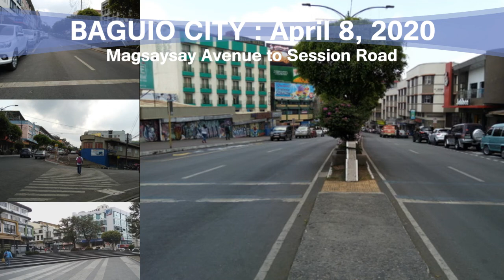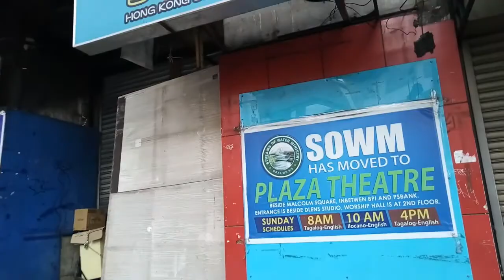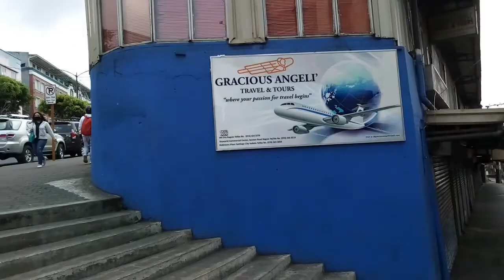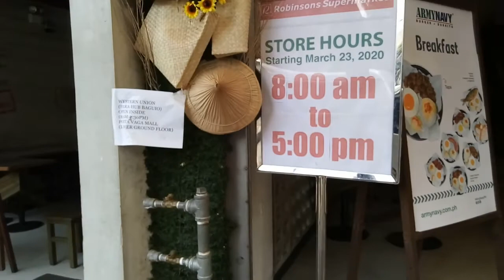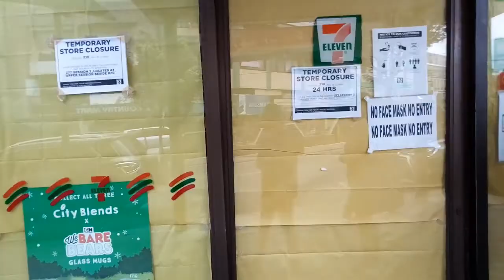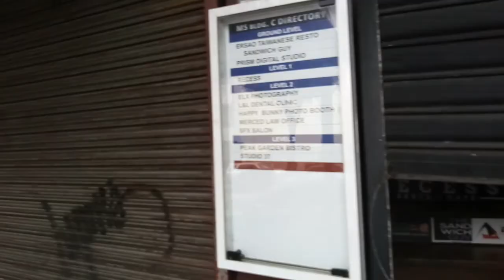Baguio City Lockdown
A walk through Magsaysay Avenue to Session Road.
The streets are not empty, there are a number of parked cars, people lining up for their groceries & jeepney ride, all in an orderly manner, but the crowds are gone.
A less crowded Baguio is what most  residents are wishing for, but walking through the nearly empty sidewalks fill  me with sadness & uncertainty.